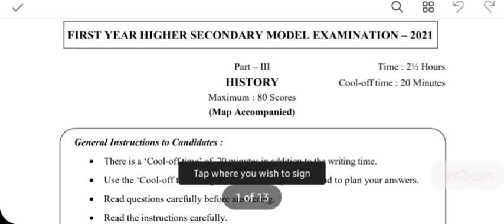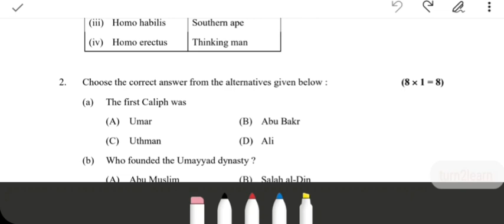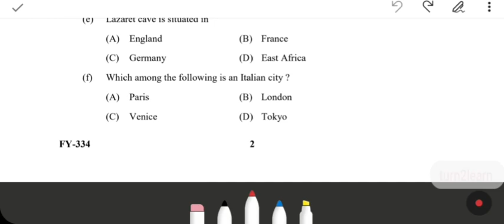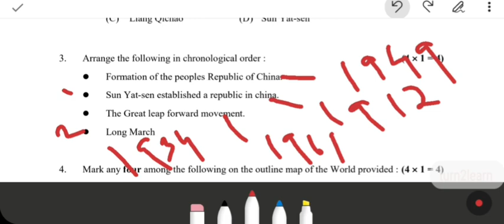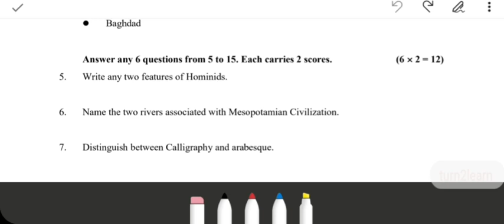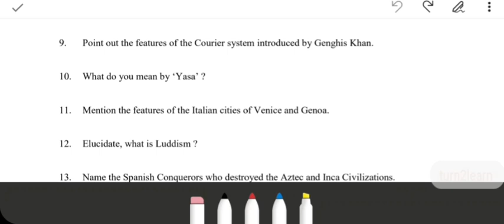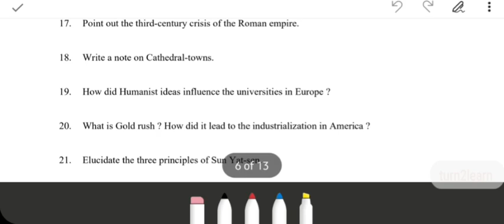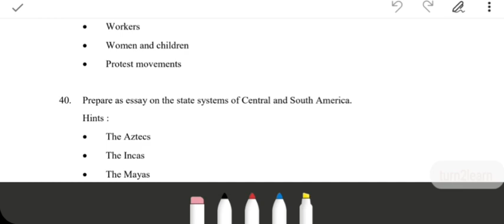PLUS ONE MODEL EXAM ANSWER KEY 2021 | HISTORY MODEL EXAM ANSWER KEY | MUST WATCH BEFORE EXAM